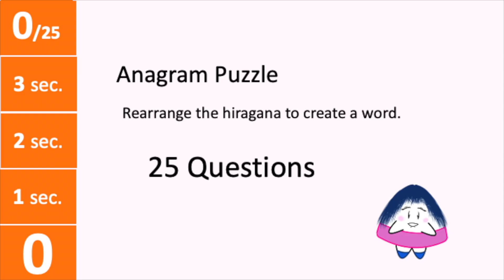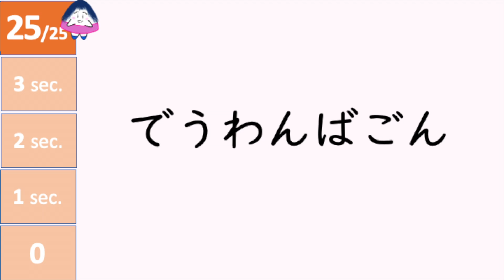GENKI Lesson 1 Vocabulary : Anagram Puzzle ひらがな文字並べ替えクイズ